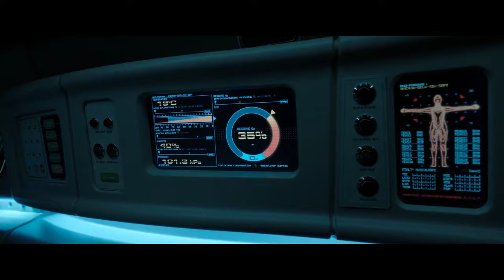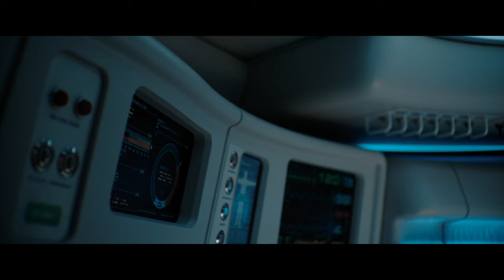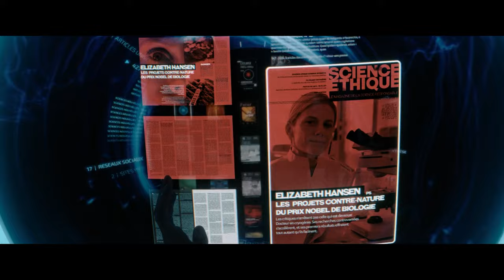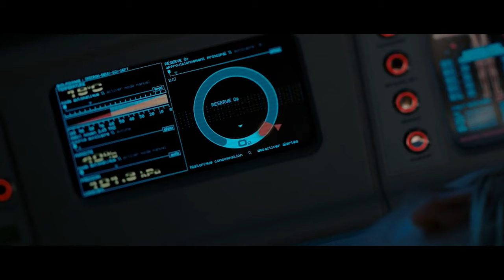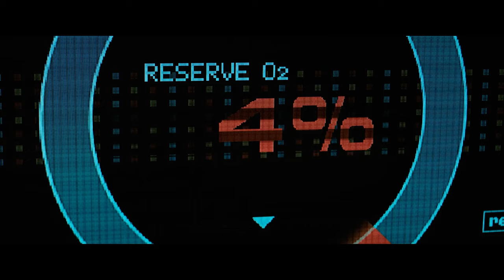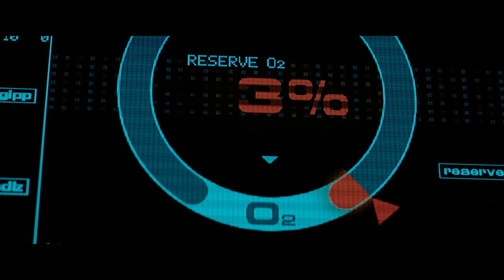Woman Wakes Up Trapped In Small Chamber Controlled By AI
Name of the movie: Oxygen 2021